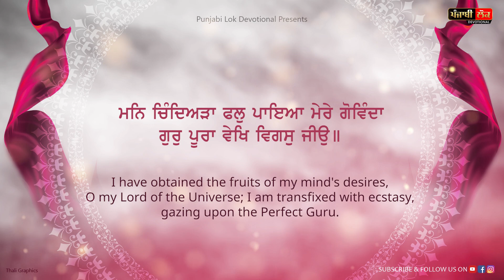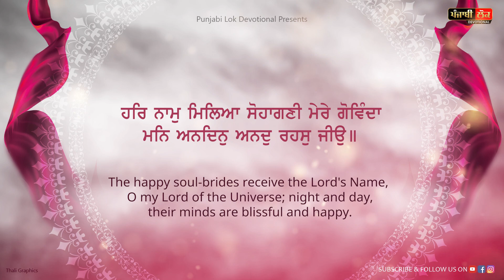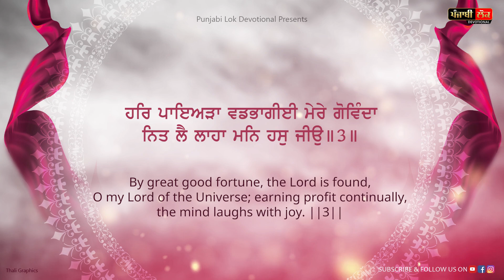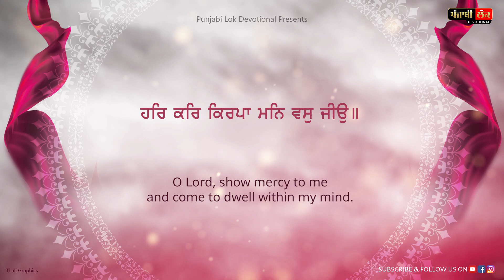Vas Mere Pyarea | ਵਸੁ ਮੇਰੇ ਗੋਵਿਦਾ | Bhai Sarwan Singh Ji | Hazuri Ragi Sri Darbar Sahib | Amritsar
ਵਸੁ ਮੇਰੇ ਪਿਆਰਿਆ ਵਸੁ ਮੇਰੇ ਗੋਵਿਦਾ ਹਰਿ ਕਰਿ ਕਿਰਪਾ ਮਨਿ ਵਸੁ ਜੀਉ ॥
वसु मेरे पिआरिआ वसु मेरे गोविदा हरि करि किरपा मनि वसु जीउ ॥
vas mere pi▫āri▫ā vas mere goviḏā har kar kirpā man vas jī▫o.
Dwell, O my Beloved, dwell, O my Lord of the Universe; O Lord, show mercy to me and come to dwell within my mind.

ਮਨਿ ਚਿੰਦਿਅੜਾ ਫਲੁ ਪਾਇਆ ਮੇਰੇ ਗੋਵਿੰਦਾ ਗੁਰੁ ਪੂਰਾ ਵੇਖਿ ਵਿਗਸੁ ਜੀਉ ॥
मनि चिंदिअड़ा फलु पाइआ मेरे गोविंदा गुरु पूरा वेखि विगसु जीउ ॥
Man cẖinḏi▫aṛā fal pā▫i▫ā mere govinḏā gur pūrā vekẖ vigas jī▫o.
I have obtained the fruits of my mind's desires, O my Lord of the Universe; I am transfixed with ecstasy, gazing upon the Perfect Guru.

ਹਰਿ ਨਾਮੁ ਮਿਲਿਆ ਸੋਹਾਗਣੀ ਮੇਰੇ ਗੋਵਿੰਦਾ ਮਨਿ ਅਨਦਿਨੁ ਅਨਦੁ ਰਹਸੁ ਜੀਉ ॥
हरि नामु मिलिआ सोहागणी मेरे गोविंदा मनि अनदिनु अनदु रहसु जीउ ॥
Har nām mili▫ā sohāgaṇī mere govinḏā man an▫ḏin anaḏ rahas jī▫o.
The happy soul-brides receive the Lord's Name, O my Lord of the Universe; night and day, their minds are blissful and happy.

ਹਰਿ ਪਾਇਅੜਾ ਵਡਭਾਗੀਈ ਮੇਰੇ ਗੋਵਿੰਦਾ ਨਿਤ ਲੈ ਲਾਹਾ ਮਨਿ ਹਸੁ ਜੀਉ ॥੩॥
हरि पाइअड़ा वडभागीई मेरे गोविंदा नित लै लाहा मनि हसु जीउ ॥३॥
Har pā▫i▫aṛā vadbẖāgī▫ī mere govinḏā niṯ lai lāhā man has jī▫o. ||3||
By great good fortune, the Lord is found, O my Lord of the Universe; earning profit continually, the mind laughs with joy. ||3||

ਰਾਗੀ / Ragi : ਭਾਈ ਸਰਵਨ ਸਿੰਘ ਜੀ, ਹਜ਼ੂਰੀ ਰਾਗੀ ਸ੍ਰੀ ਦਰਬਾਰ ਸਾਹਿਬ, ਅੰਮ੍ਰਿਤਸਰ
                     Bhai Sarwan Singh Ji, Hazuri Ragi Sri Darbar SAhib, Amritsar
ਐਲਬਮ / Album : ਭੂਲੇ ਮਾਰਗਿ ਜਿਨੇ ਬਤਾਇਆ / Bhule Marg Jine Bataya
ਸ਼ਬਦ ਕੀਰਤਨ / Shabad Kirtan : ਵਸੁ ਮੇਰੇ ਪਿਆਰਿਆ / Vas Mere Pyarea
ਤਬਲਾ / Tabla : ਭਾਈ ਰਘਬੀਰ ਸਿੰਘ ਜੀ / Bhai Raghbir Singh Ji
ਸੰਗੀਤ / Music : ਸੁਖਮਨੀ ਸਟੂਡੀਓਾਂ / Sukhmani Studio
ਪੋਸਟਰ / Poster : ਥਲ਼ੀ ਗ੍ਰਾਫਿਕਸ / Thali Graphics
ਲੇਬਲ / Label : ਪੰਜਾਬੀ ਲੋਕ ਡਿਵੋਸ਼ਨਲ / Punjabi Lok Devotional

Content Copyright @ Punjabi Lok Devotional

ਗੁਰਬਾਣੀ ਕੀਰਤਨ ਅਤੇ ਕਥਾ ਵੀਚਾਰਾਂ ਦਾ ਲਗਾਤਾਰ ਅਨੰਦ ਮਾਣਨ ਲਈ